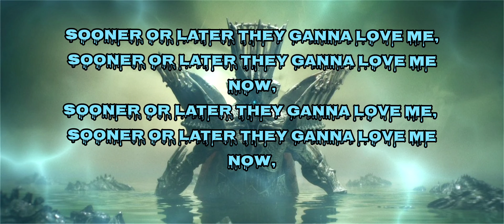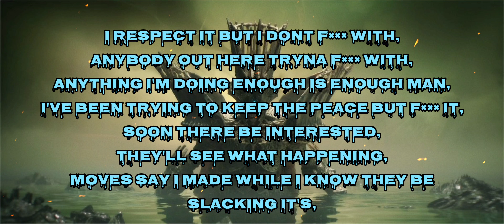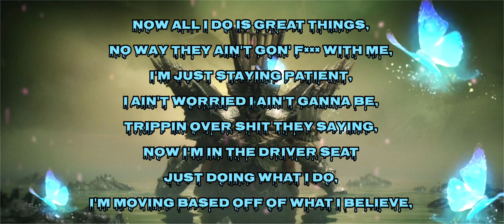AK - love me (Lyric Video) (FAN MADE)